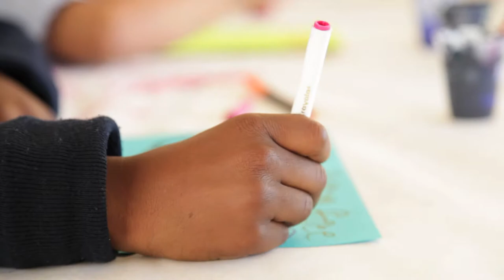A Celebration of Local Artists at the Getty Center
Join us for a vibrant celebration of art and community at the Getty Center and Getty Villa's Family Festivals. Local artists such as Machine Project and Kim Ye perform and reinterpret artists featured in the Pacific Standard Time initiative.

Talented artists of all ages demonstrate creativity and passion as they bring new perspectives to established works. These Family Festivals, held periodically throughout the year, are not just events, but a gathering of art lovers, families, and community members. These festivals are free to attend, making art and culture accessible to all. Held at the iconic Getty Center in Los Angeles and the Getty Villa in Malibu, these events offer a unique blend of art, performance, and community engagement.

Take a moment, or a day, to experience the Getty by immersing yourself in the creativity of the community we love so much. This is just as much your backyard as ours, and we invite you to become a part of the museum in these exhibitions.

Share your favorite festival memories in the comments below.

Family Festivals are free and are held periodically throughout the year at the Getty Center in Los Angeles and the Getty Villa in Malibu.